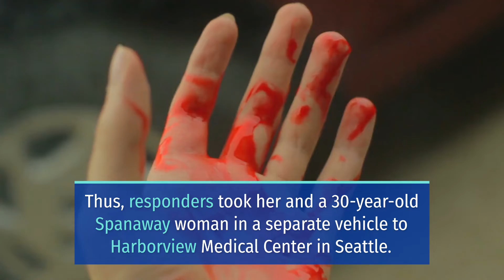4 PEOPLE INJURED IN THREE-VEHICLE CRASH ON STATE ROUTE 7 AND MORTON ROAD [LEWIS COUNTY, WA]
LEWIS COUNTY, WA (August 2, 2022) – Sunday, four people suffered injuries in a three-vehicle crash on State Route 7 and Morton Road.

The incident occurred at around 3:15 p.m. on State Route 7 and Morton Road.

According to reports, three vehicles headed south on State Route 7. Then, the Tacoma woman struck the vehicle in front of her, pushing it into another vehicle.

Moreover, authorities suspected the 30-year-old Tacoma woman of driving under the influence. She’s facing a possible vehicular assault charge after she caused the three-car wreck.

Responders took the woman and three others who sustained injuries in the crash.

Thus, responders took her and a 30-year-old Spanaway woman in a separate vehicle to Harborview Medical Center in Seattle.

Meanwhile, they transported a 34-year-old Puyallup man and a 79-year-old Packwood man to a medical facility in Morton.